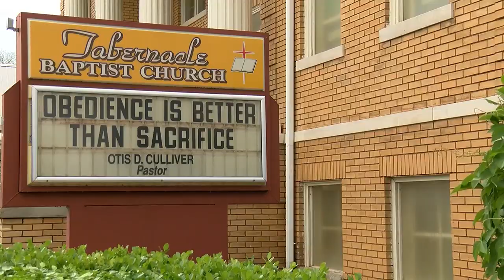Landmark church in Selma receives 150k grant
The Tabernacle Baptist Church, a landmark church in Selma, will be receiving a 150k grant in order to complete repairs from storm damage